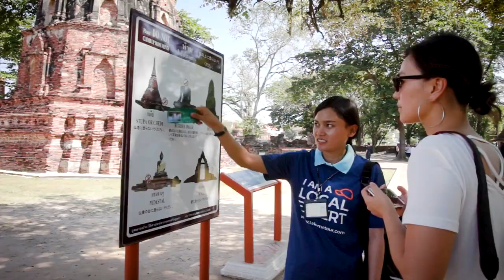Ayutthaya & Ang Thong Discover the History of Thailand's Amazing UNESCO World Heritage Sites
Wondering what all the fuzz is about in Ayutthaya & Ang Thong, Thailand? Just a short drive away from Bangkok, an authentic Thai experience of local traditions, history, and delicious food await!

With TakeMeTour's Local Expert, you will get to learn about the history of Ayutthaya, the former capital of the Kingdom of Siam. Dotted with UNESCO World Heritage Sites such as Wat Mahathat & Wat Chaiwatthanaram in Ayutthaya, and Thailand's biggest reclining Buddha in Ang Thong will definitely satisfy every history buff. On top of that, you will get to savor a local Thai lunch at Bohk Toh Restaurant, one of Ang Thong's best!

This tour is also part of LocalTableTH, a gastronomy tourism campaign by Tourism Authority of Thailand and TakeMeTour, Thailand's largest marketplace for private 1-day tours.

See Thailand through the eyes of the locals with us